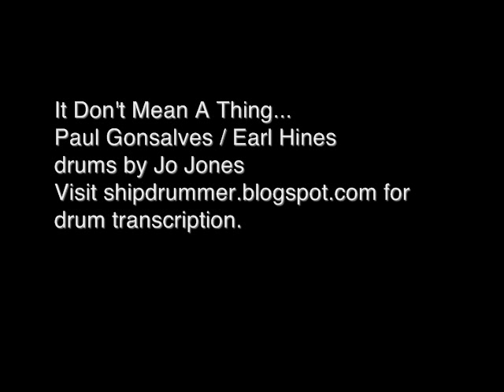It Don't Mean A Thing... - Paul Gonsalves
Audio of It Don't Mean A Thing If It Ain't Got That Swing, from Paul Gonsalves Meets Earl Hines, on Black Lion. Drums by Jo Jones.